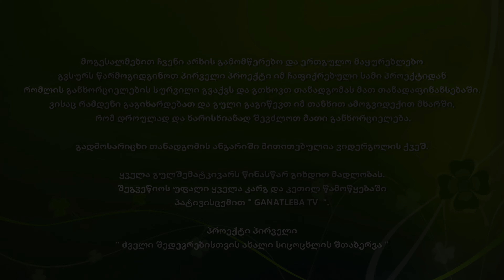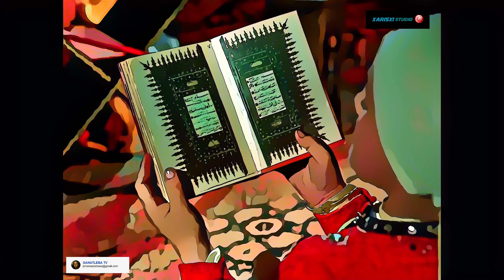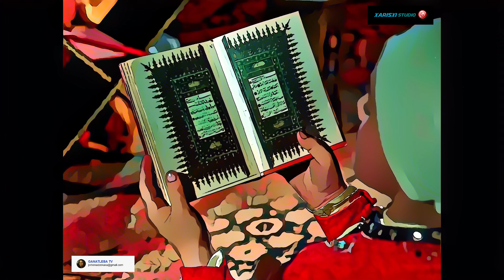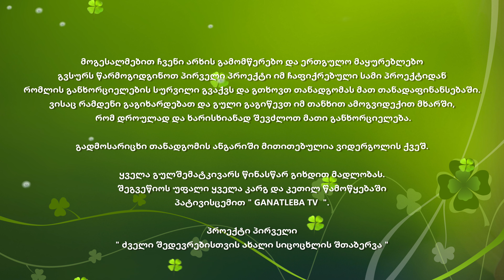მამლუქი | Art Anime ვერსია | პროექტი პირველი | ახალი სულის შთაბერვა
ძველის და ახლის შედარება 00:00
ახალი ვერსია 03:49
მამლუქი ქართული ვერსია | Mamluk Georgian Version | Мамлюк грузинская версия 07:06
მამლუქი რუსული ვერსია | Mamluk Russian Version | Мамлюк Русская версия 11:00
მამლუქი ინგლისური ვერსია | Mamluk English Version | Мамлюк английская версия 14:52